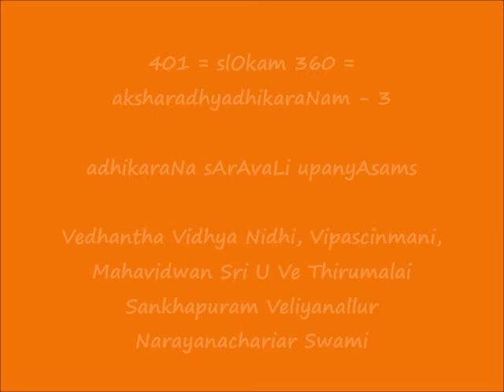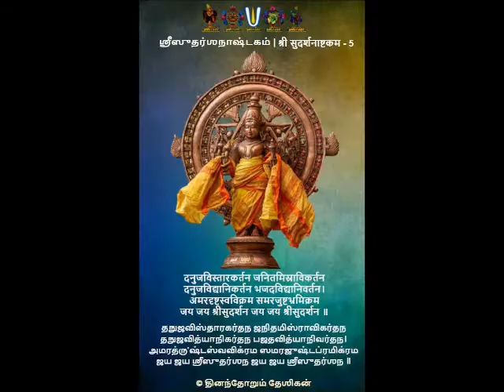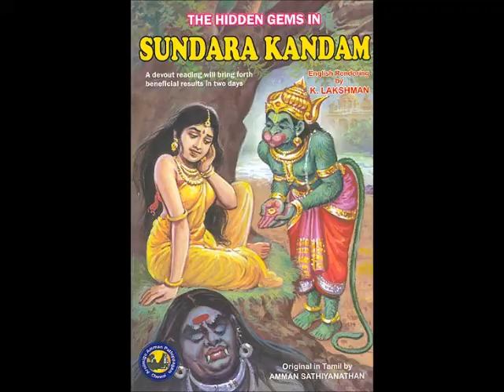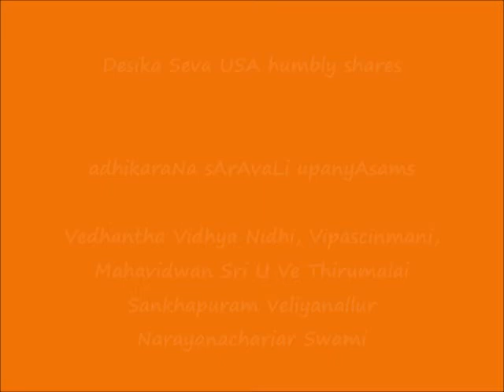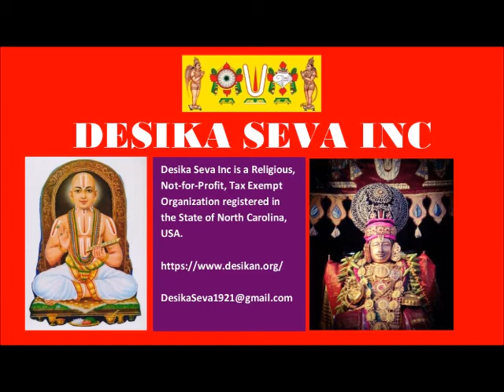401 = slOkam 360 = aksharadhyadhikaraNam-3 = adhikaraNa sArAvaLi upanyAsams